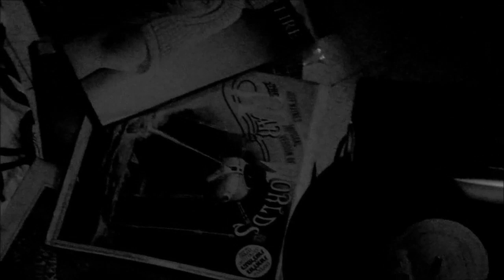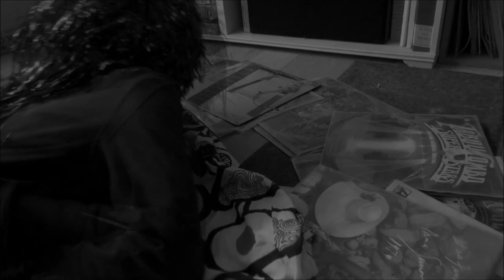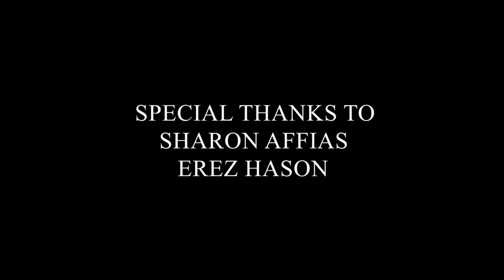The Color Green- Emptiness Is Still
from the e.p "free that music!"  out now

Credits:
A video made by :  oren affias
art director: hila martuzana
Producers: the color green & oren affias